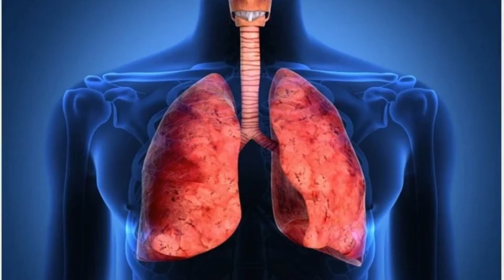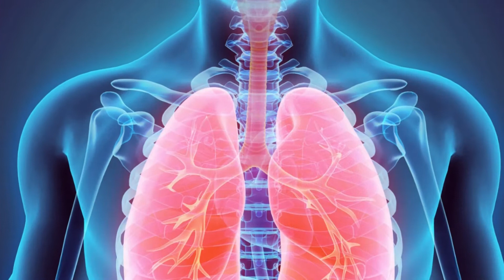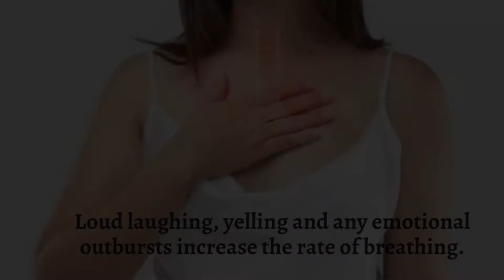What is Migraine? Cause, Symptoms, and Treatment of Migraine | Migraine Headache | Health First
What is Migraine? Causes of Migraine | Symptoms of Migraine | Treatment of Migraine | Migraine kyon hota hai | Migraine ke lakshan | Migraine Headache Kya hai |

Migraine is a condition in which a person experiences repeated severe headaches. Usually, its effect is seen in half the head and the pain keeps on coming and going. However, in many people, this pain also occurs in the whole head. Migraine is a special type of headache that is different from ordinary headaches and many people all over the world suffer from it. It may happen that people ignore it as a common headache. But keep in mind, if you have this kind of pain again and again, then you must consult a good doctor.

In a migraine, there is a sharp pain in one side of the head, This pain occurs in half of the head and sometimes it starts happening in the whole head also. This state of pain can last from a few hours to a few days. This pain is called Migraine, Epidural,
According to doctors, migraine is a pain caused by disturbances in the blood vessels of the brain or face. Apart from this, it can also happen due to changes in food, environment, increase in stress, or sleeping more.